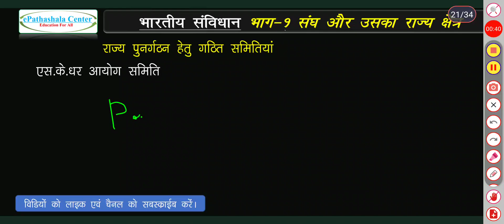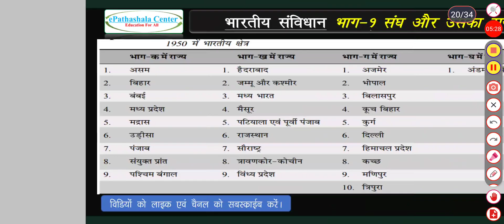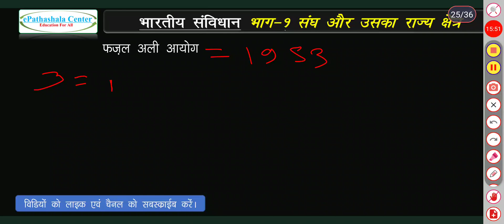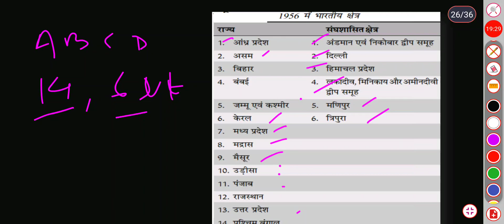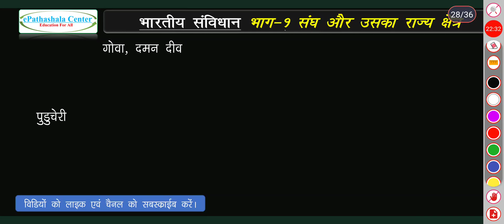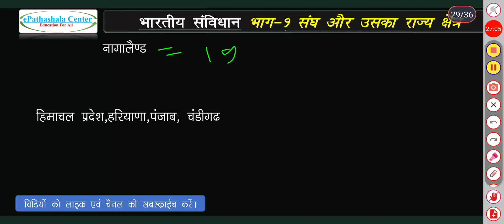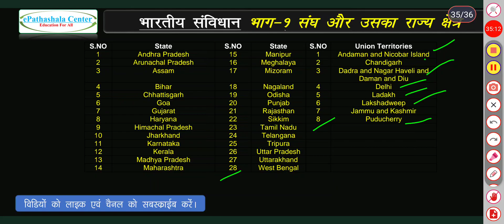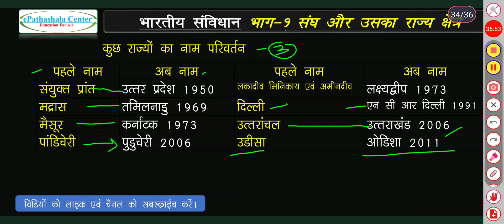indian constitution I I articles 1 to 4 I rajya punar gathan 1956 I The Union and Its territories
indian polity
indian polity by laxmikant
indian samvidhan in hindi
indian samvidhan by khan sir
इंडियन संविधान
indian samvidhan book in hindi
indian samvidhan book
indian constitution date
indian constitution bhag
indian constitution articles
indian constitution article 1 to 395
indian constitution articles tricks
indian constitution article 1 to 4
indian constitution anuched in hindi
indian constitution anusuchi in hindi
what is indian constitution
what is indian constitution in hindi
what is indian sanvidhan
what is indian polity
what is indian polity in hindi
what is indian polity book
how to read polity by laxmikant
how to read polity for upsc
how to read polity ncert for upsc
how to read political science
how to read polity for upsc mains
how to read polity for upsc prelims
how to read polity ncert
how many articles in indian constitution
how many articles are there in indian constitution
how many articles parts and schedules in indian constitution
how many articles in constitution
date of indian constitution
date of commencement of indian constitution

indian constitution articles 1
indian constitution articles 2
indian constitution articles 3
indian constitution articles 4
The Union and Its territories
is a compilation of laws pertaining to the constitution of India as a country and the union of states that it is made of.
akhand bharat kaise tuta
akhand bharat kaise banega
How Akhand Bharat broke up
durand line pakistan Afghanistan
durand line history
radcliffe line
zero line border between india and Pakistan
zero line border between india and Bangladesh
kendrasha evam rajyon ka udbhav
Emergence of Union and States
Riyast
junagadh riyasat ka bharat me vilay
kasmir riyasat ka bharat me vilay
haidrabad riyasat ka bharat me vilay
rajya punargathan adhiniyam 1956
rajya punargathan aayog
s k dhar commission
s k dhar committee 1948
s k dhar committee recommendations
jvp committee
fajal ali aayog in hindi
fajal ali aayog by khan sir
fajal ali committee
name change of state
भारतीय राजव्यवस्था
लक्ष्मीकांत द्वारा भारतीय राजनीति
हिंदी में भारतीय संविधान
खान सर द्वारा भारतीय संविधान
संविधान
भारतीय संविधान पुस्तक हिंदी में
भारतीय संविधान पुस्तक
भारतीय संविधान तिथि
भारतीय संविधान हिंदी में
खान साहब द्वारा भारतीय संविधान
भारतीय संविधान एमसीक्यू
भारतीय संविधान भग
भारतीय संविधान लेख
भारतीय संविधान अनुच्छेद 1 से 395
भारतीय संविधान के लेख ट्रिक्स
भारतीय संविधान अनुच्छेद 1 से 4
भारतीय संविधान हिंदी में अनुलेखित
भारतीय संविधान अनुसुची हिंदी में
भारतीय संविधान क्या है
भारतीय संविधान क्या है हिंदी में
भारतीय राजनीति क्या है
भारतीय राजनीति क्या है हिंदी में
भारतीय राजनीति पुस्तक क्या है
लक्ष्मीकांत द्वारा राजनीति कैसे पढ़ें
यूपीएससी के लिए राजनीति कैसे पढ़ें
यूपीएससी के लिए पॉलिटी एनसीईआरटी कैसे पढ़ें
राजनीति विज्ञान कैसे पढ़ें
यूपीएससी मेंस के लिए राजनीति कैसे पढ़ें
यूपीएससी प्रीलिम्स के लिए राजनीति कैसे पढ़ें
राजनीति एनसीईआरटी कैसे पढ़ें
भारतीय संविधान में कितने अनुच्छेद
भारतीय संविधान में कितने अनुच्छेद हैं
भारतीय संविधान में कितने अनुच्छेद भाग और अनुसूचियां हैं?
संविधान में कितने अनुच्छेद
भारतीय संविधान की तारीख
भारतीय संविधान के प्रारंभ होने की तिथि

भारतीय संविधान का भाग 1
भारतीय संविधान के अनुच्छेद 1
भारतीय संविधान के अनुच्छेद 2
भारतीय संविधान के अनुच्छेद 3
भारतीय संविधान के अनुच्छेद 4
संघ और उसके क्षेत्र
एक देश और राज्यों के संघ के रूप में भारत के संविधान से संबंधित कानूनों का एक संकलन है जिससे यह बना है।
अखंड भारत कैसे टूटा
अखंड भारत कैसे बनेगा
डूरंड लाइन पाकिस्तान अफगानिस्तान
डूरंड रेखा इतिहास
रेडक्लिफ लाइन
भारत और पाकिस्तान के बीच जीरो लाइन बॉर्डर
भारत और बांग्लादेश के बीच जीरो लाइन बॉर्डर
केंद्रा एवं राज्यों का उदय:
संघ और राज्यों का उदय
रियास्तो
जूनागढ़ रियासत का भारत में विलाय
कश्मीर रियासत का भारत में विलाय
हैदराबाद रियासत का भारत में विलाय
राज्य पुनर्गठन अधिनियम 1956
राज्य पुनर्गठन आयोग
एस के धर आयोग

video helps you to in any competativ exam like
cg job
si exam
ri job
adeo job
sarkari naukari 2022
sarkari job